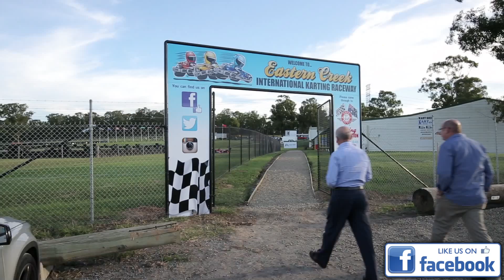Eastern Creek Promo HD Compressed